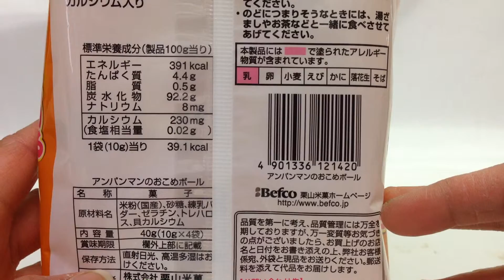ベフコ☆アンパンマンのおこめボール